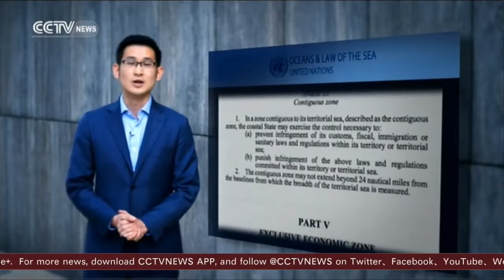Pivot to Asia - Did Philippines misuses international law ? 09Jun2016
The South China Sea arbitration was unilaterally initiated by the Philippines, which is a violation of both the bilateral agreement and promise made in the Declaration on the Conduct of Parties in the South China Sea. The move is also an abuse of the dispute settlement mechanism of the United Nations Convention on the Law of the Sea and goes against international laws.